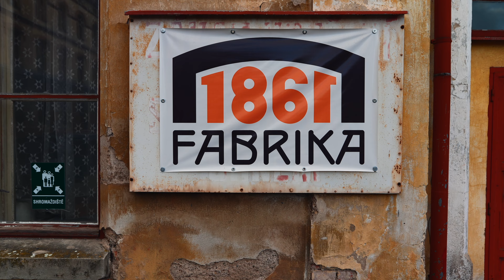Joe Satriani Tribute/Big Bad Moon/2023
Joe Satriani Tribute
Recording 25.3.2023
Pavel Krejčí Guitar,vocal
Miloš Kalab-Bas,vocal
Robert Tomáš /Mr.Popelino/Drums